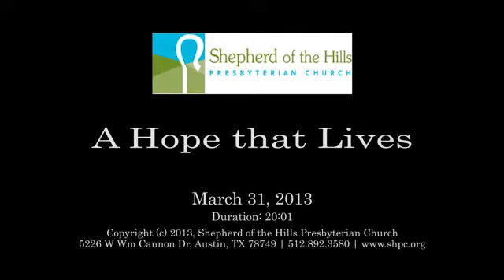Mar 31, 2013 (Easter) Sermon: A Hope that Lives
Rev Larry Coulter